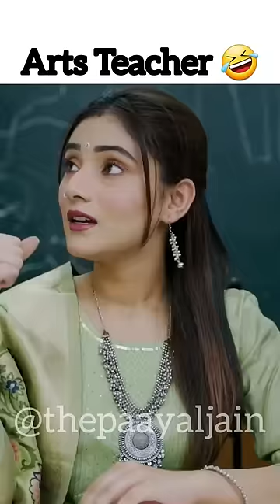School Teacher | Arts Mam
Full Video On Youtube : The Paayal Jain